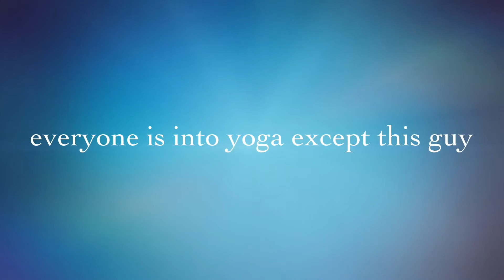mae's third birthday